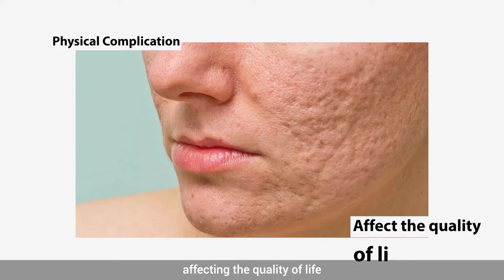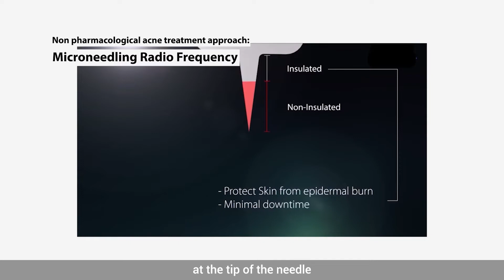Acne Management | Effective treatments on Acne | Anna Hoo Clinic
Acne is not a skin condition and is considered a medical illness.

Many causes can lead to acne formation. For example, hormonal changes can lead to overactivity of the sebaceous gland, the oil gland. The oil duct will become blocked with Permanent scarring and dead skin cells. This may lead to overgrowth of the bacteria. The overgrowth of the bacteria then led to inflammation, and the inflammations were presented with pimples with pus. If the condition is severe, it may create a nodule or cyst, leading to scar formation. Complications for acne are divided into two: The physical and the psychological. Permanent scarring and embarrassment due to the appearance of acne may impact the quality of life. At worst, it may lead to depression. Acne can be treated according to its severity.

In Anna Hoo Clinic, the doctor combines different modalities with the combination of topical treatments, oral therapy, and physical therapy. Our objective for treatment is mainly to clear the active acne on the affected area and prevent scar formation and the acne re-occurrence. Micro-needling radiofrequency is also an option for acne treatment. It uses an insulated needle that releases radio frequency, creating high heat to destroy the sebaceous gland so that it will no longer produce excessive oil. With the treatment of three to five sessions, it can permanently prevent the acne from reoccurring.

Anna Hoo Channel by Anna Hoo Clinic
Public Education for Aesthetic, Nutrition, Natural Aging, and Health Optimization Options.